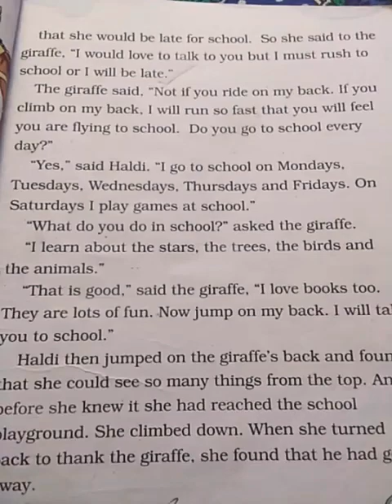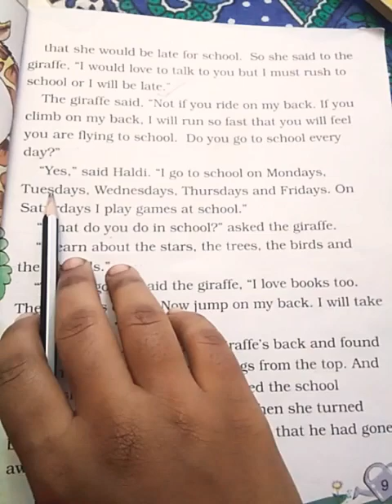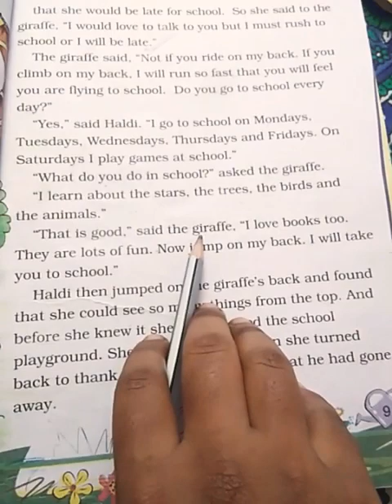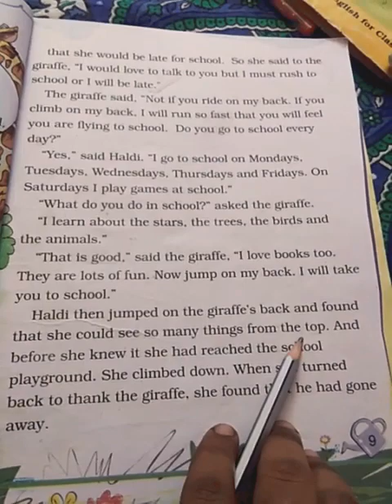Class-STD-2, Sub-English,Day-4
Haldi's Adventure